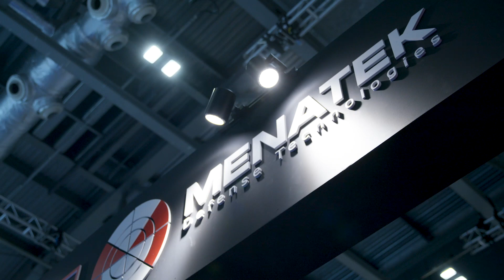Defence & Security Systems International - DSEI 2019 - Menatek - Military Vehicle Torsion Bars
DSSI TV chats with Naz Unal from Menatek at DSEI 2019 and their torsion bar proven capabilities for military vehicles currently utilized on MBT, Abrams, Bradley, Howitzer and Leopard.

Torsion bars are made to work constantly under dynamics shear, therefore rendering most known steels useless. This situation makes material selection and validation in itself the first major challenge.